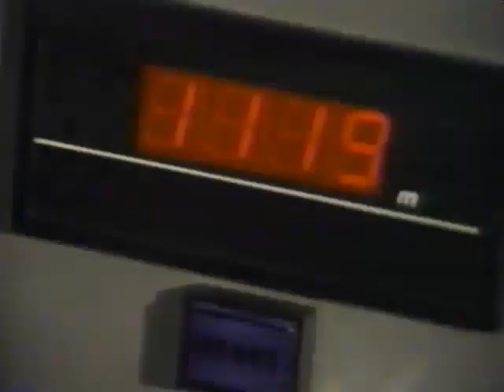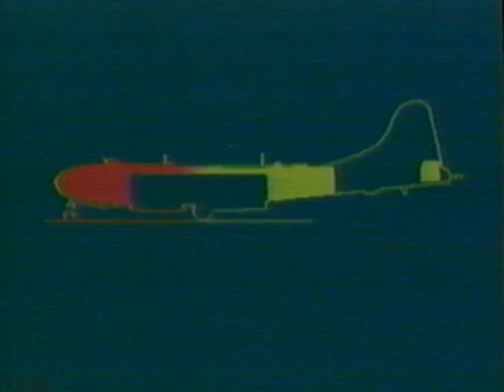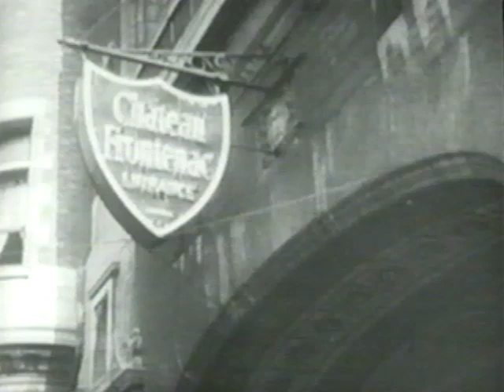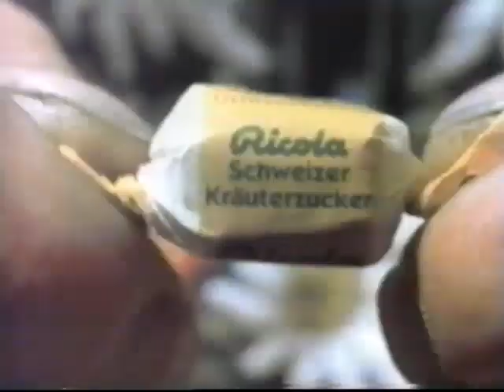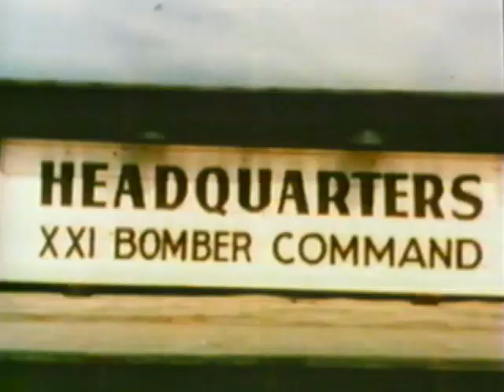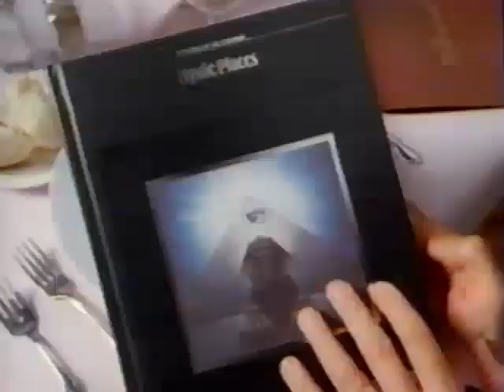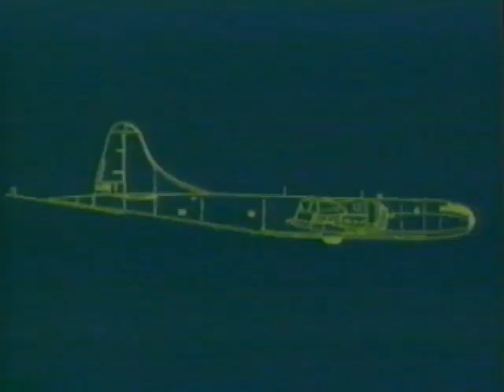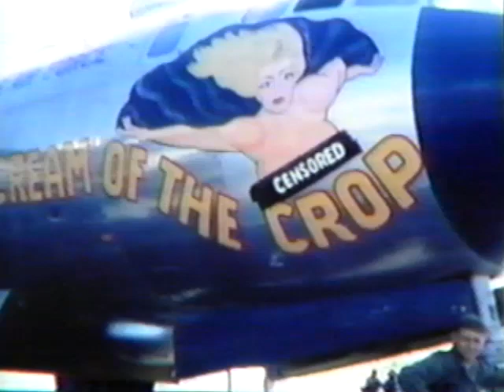Wings B 29